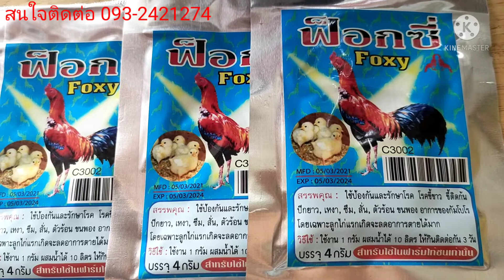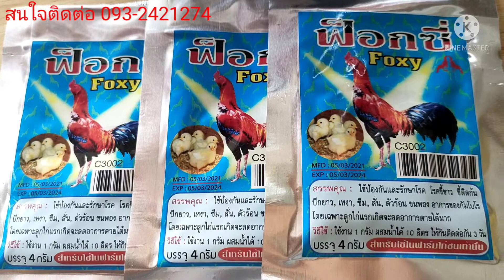ฟ็อกซี่ รักษา ป้องกันลูกไก่ ขี้ติดก้น ขี้ขาว เหงา ซึม ขนพอง 093-2421274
สนใจสั่ง 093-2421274